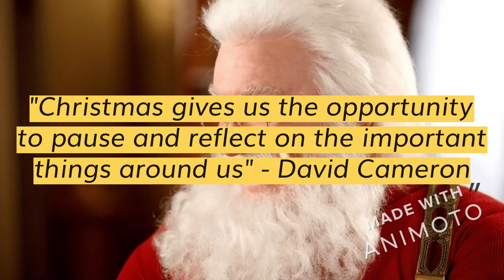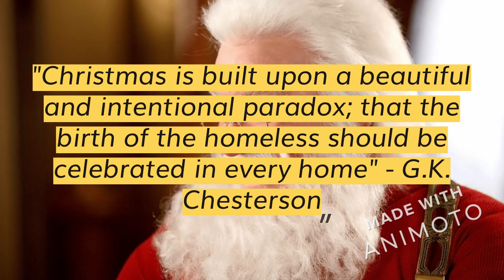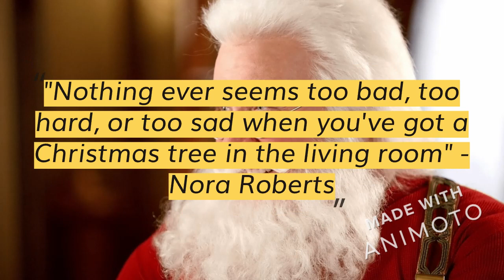Merry Christmas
Channel Staff:
Thomas Patrick - Channel Owner/Video Creator/Assistant Editor
Asher Patrick - Channel Co-Owner
EJ Patrick - Channel Co-Owner
Dylan Thao - Director of Edits & Editing/Channel Manager
Dawson Scott - Channel Moderation Dept. Overseer
xoxBotBoyxox - Channel Moderation Dept. Director
Angel - Channel Editor/Editing Assistant